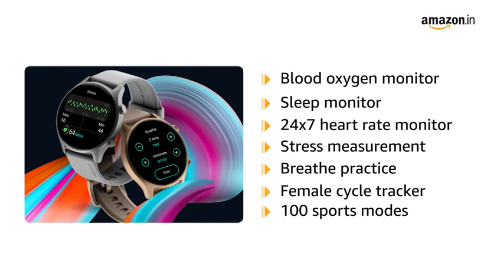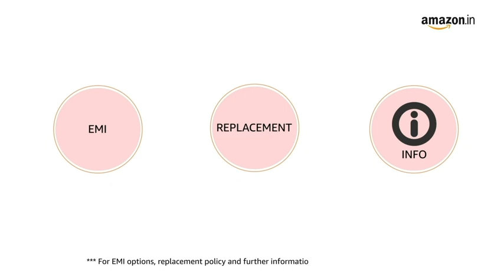Noise Twist Bluetooth Calling Smart Watch with 138 TFT Biggest Display Up to 7 Days Battery 100 Watc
The Noise Twist Bluetooth Calling Smart Watch features a 1.38-inch TFT display and offers up to 7 days of battery life. With Bluetooth calling functionality, it allows you to make and receive calls directly from your wrist. It also includes fitness tracking features and provides notifications for calls, messages, and social media alerts. Stylish and durable, it is compatible with Android and iOS devices. It's a convenient and versatile smartwatch for staying connected and tracking your fitness goals.